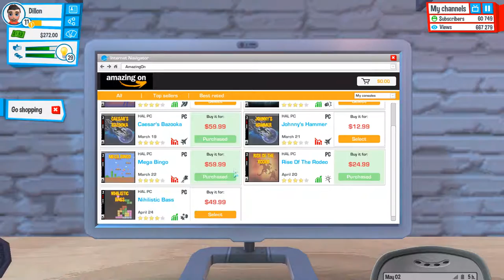Youtuber Life | EP.09 | Bloody Glitches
another episode of youtubers life where we experience glitches.